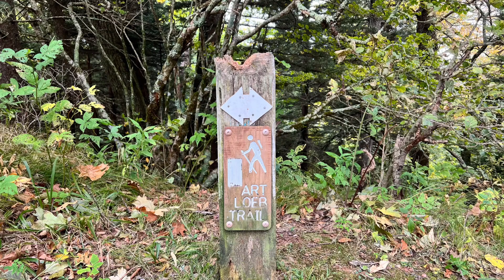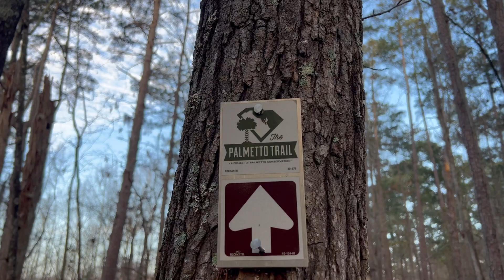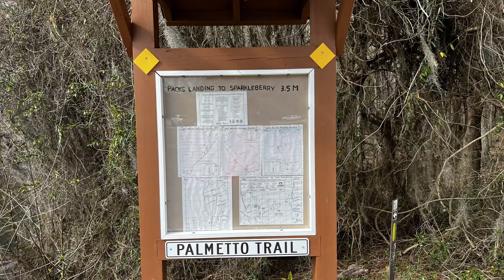Palmetto Trail: Lake Marion Passage & High Hills of Santee Day 2 of 6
Day two of my six day trip with Jason Wish, traversing passages between Santee and Newberry on the Palmetto Trail in South Carolina. We started at an established campsite right past Carolina King and hiked to Poinsett State Park. We covered approximately 30.5 miles.
Lake Marion Passage is 35.9 miles long and travels through the South Carolina Sandhills region. High Hills of Santee is 11.4 miles long and travels through the South Carolina Sandhills region.